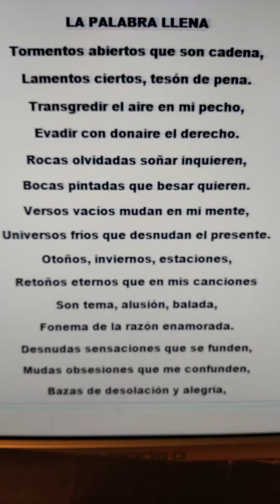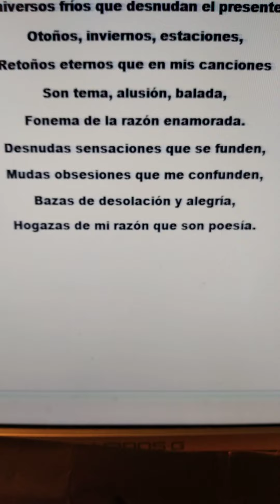Poesía poemas Miguel de Asén literatura española de siglo XX(4)